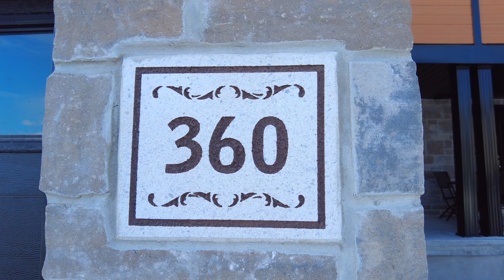360 Twilight Ave., Russell Ontario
SOLD!! Welcome to 360 Twilight, a gorgeous new build townhome in the heart of Russell. The main floor of this immaculate home features a spacious foyer, powder room and open concept design with large windows allowing for plenty of natural light to spill in. The equipped kitchen is sure to impress with stunning granite countertops, cabinetry to the ceiling, tile backsplash & stainless steel appliances! The dining area offers a large patio door onto the back deck! Relax in the spacious living room with the view of plenty stunning sunsets, or in the large fully finished family room on the lower level. On the second floor, you will find 3 generously sized bedrooms including the primary bedroom with a walk in closet, a luxurious full bath with his & her sinks, soaker tub & tiled walk-in shower! These townhomes are in high demand. **Pre-emptive offer received - Offers to be presented on Saturday January 15th, 3:00 PM, however Seller reserves the right to review and may accept pre-emptive Offers.

Brittany Bekkers
Real Estate Sales Representative
EXIT Realty Matrix

*In Video settings, ensure you select the highest quality "HD" option for the best viewing experience!